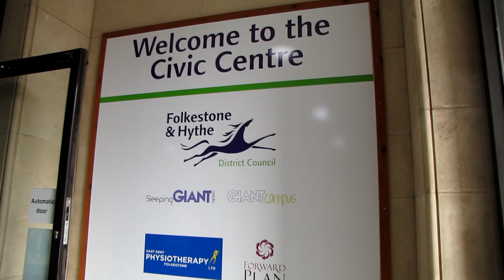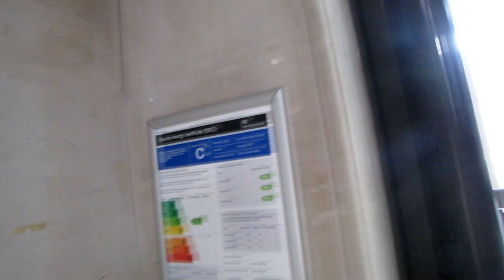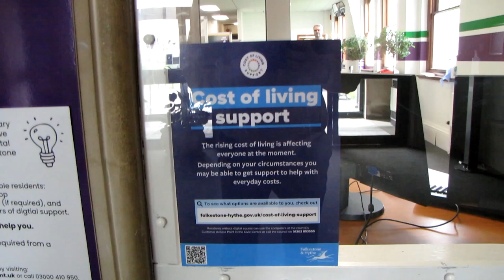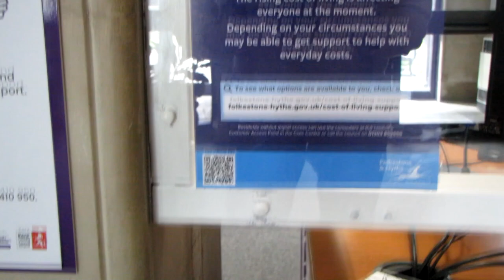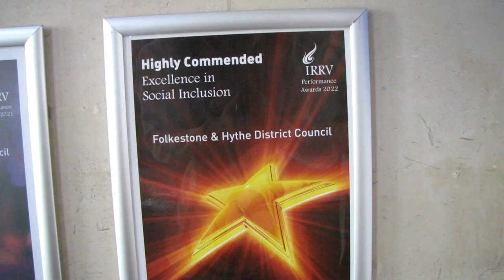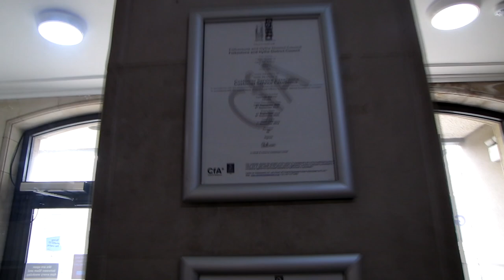Folkestone & Hythe Council Civic Centre